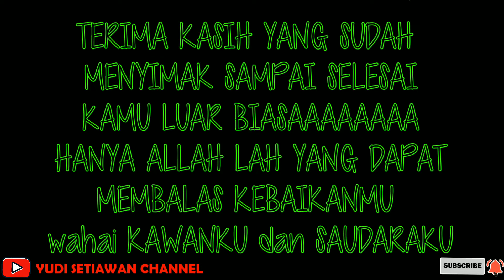rekomendasi shortdress print bunga.cantik&modis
assalaamualaikum
kawan-kawan kesemuanya dimanapun berada Semoga selalu sehat dan selalu dalam lindungan Allah Subhanahu Wa Ta'ala kali ini saya rekomendasikan untuk model short dress dengan motif kain print bunga-bunga
semoga rekomendasi ini bermanfaat untuk kawan-kawan semuanya untuk info kritik dan saran bisa via chat di nomor 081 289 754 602

terima kasih